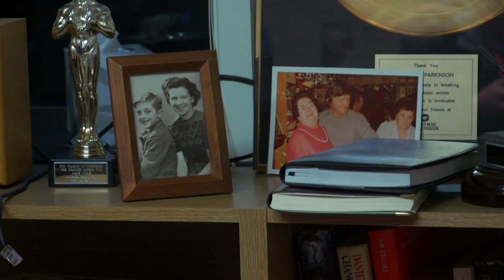Mockumentary: Yorkshire Tea | Fortay Media | Portfolio Work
We were approached by Yorkshire Tea to create a mockumentary to sit on their digital channels, in order to create hype around their new TV adverts.

Yorkshire Tea wanted to play on the proposed idea of 'things being done proper' by creating a behind the scenes video reiterating the messages on the TV adverts.